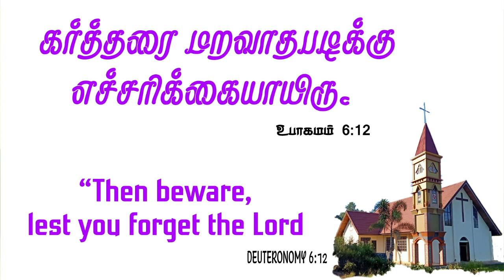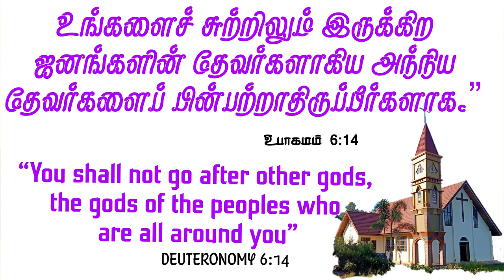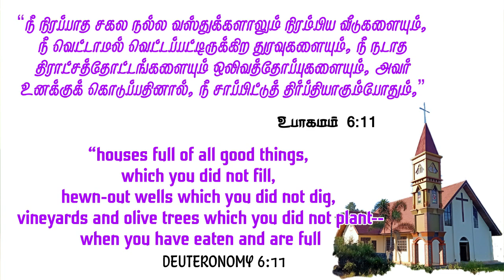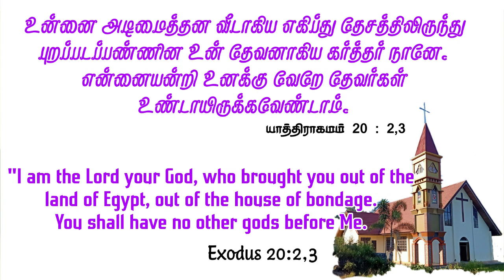Jym || Daily Devotion " New Day New Hope" || Bro.D. Andrews Wesley. 31 Oct 2021.